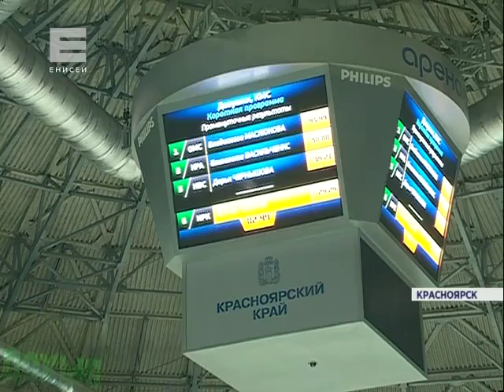Первенство по фигурному катанию (Новости 18.01.16)